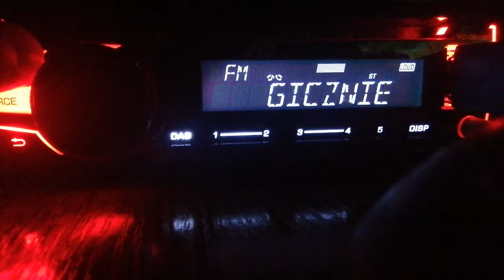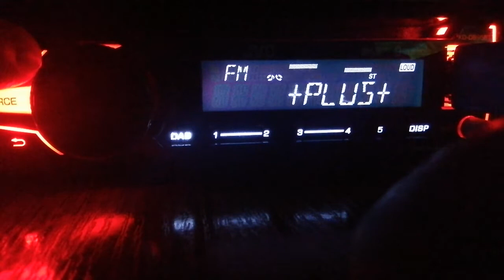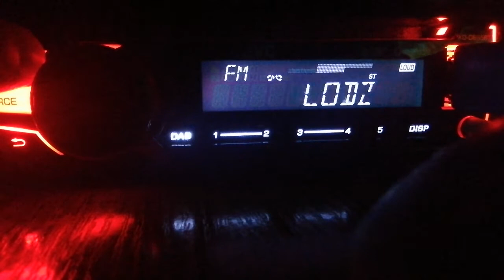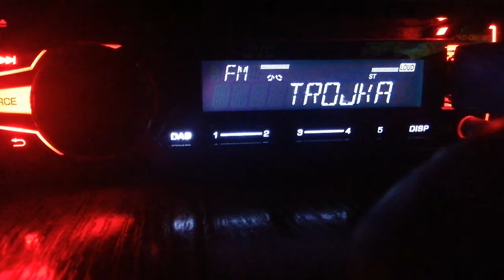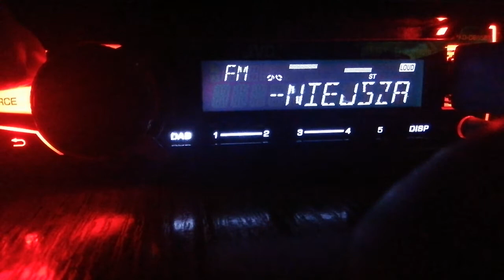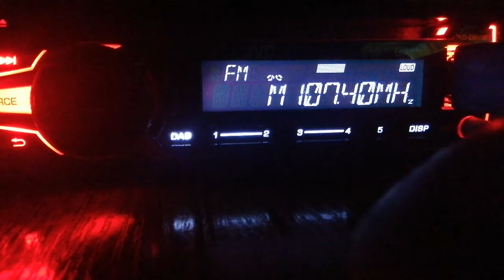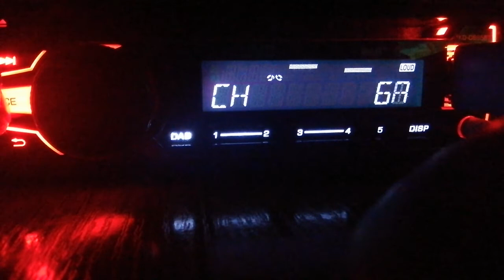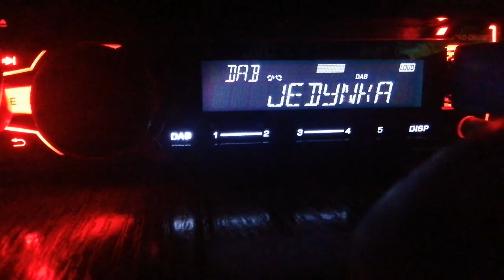Stacjonarny skan FM w Zgierzu na JVC KD-DB95BT z anteny ustawionej Pionowo - 13.02.2021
Antena ustawiona ponownie w polaryzacji pionowej gdyż większość stacji lokalnych w regionie Łódzkim tak właśnie nadaje, Próbowałem ustawić Radio ZW na 97,7 niestety bez skutecznie jedynie szczątkowy odbiór niestety polaryzacja V znacznie gorzej się rozchodzi niż polaryzacja H przykład Radio Konin FM odległość w linii prostej ponad 88 KM i odbiera bez problemu w ciągu dnia, natomiast odległość do Niżankowic to raptem 91 KM i nadajnik pracuje z nieco większą mocą ale nie przekłada się to na efekty bez propagacji.

Lista stacji FM

87.7 - Polskie Radio Program 1 (Jedynka) RTCN Konin *Żółwieniec*
87.9 - Radio Maryja TON Łódź *Komin EC-4*
88.0 - Radio 7 Żuromin *ul.Towarowa*
88.1 - Radio Płock FM - RPL FM TON Płock *Komin b. mleczarni Mitex*
88.3 - Radio Maryja Kutno *Komin ECO*
88.4 - Radio Pogoda TON Warszawa *Hotel Marriott*
88.6 - Radio RSC Skierniewice *Komin OSM*
88.8 - Studenckie Radio Żak Łódź *VII Dom Studenta PŁ*
89.0 - Radio Maryja TON Warszawa *Hotel Marriott*
89.2 - Radio RMF MAXXX Włocławek Włocławek *Zawiśle*
89.4 - Radio Eska Bełchatów Bełchatów *ul. Czapliniecka*
89.6 - Antyradio Łódź *Budynek Textilimpex*
89.8 - Radio WAWA Warszawa *Budynek Rondo 1*
90.1 - Radio Eska Łódź TON Łódź *Komin EC-4*
90.2 - Radio Maryja TSR Kamieńsk *Góra Kamieńska (h75)*
90.4 - Radio VOX FM Płock *ul. Kochanowskiego*
90.6 - Polskie Radio Program 2 (Dwójka) RTCN Częstochowa *Wręczyca*
90.8 - Radio 7 Mława *ul. Instalatorów*
91.0 - Radio RMF FM RTCN Warszawa *Raszyn*
91.1 - Radio Poznań RTCN Kalisz*Mikstat*
91.2 - Radio RMF Classic Włocławek*Zawiśle*
91.4 - Polskie Radio Program 2 (Dwójka) TON Łódź *Komin EC-4*
91.7 - Polskie Radio Program 3 (Trójka) RTCN Częstochowa *Wręczyca*
91.9 - Radio Poznań RTCN Konin *Żółwieniec*
92.0 - Polskie Radio Program 1 (Jedynka) RTCN Przysucha *Kozłowiec*
92.1 - Nasze Radio 92,1 FM... nostalgicznie Zduńska Wola *Komin EC Zduńska Wola*
92.2 - Polskie Radio Program 1 (Jedynka) RTCN Płock *Rachocin*
92.3 - Polskie Radio Program 1 (Jedynka) RTCN Kielce*Święty krzyż*
92.6 - Radio ZET TON Łódź *Komin EC-4*
92.8 - POPradio TON Pruszków *Komin b. EC Pruszków II*
92.9 - Radio FAMA Tomaszów Tomaszów Mazowiecki *Komin b. ZWCh Wistom*
93.0 - Polskie Radio Program 1 (Jedynka) RTCN Olsztyn *Pieczewo*
93.1 - Polskie Radio 24 Sieradz *Komin PEC*
93.2 - Radio Złote Przeboje 93,2 FM Małogoszcz *ul. Konarskiego*
93.3 - Radio Eska Rock Warszawa *Budynek Rondo 1*
93.5 - Radio RMF FM TON Łódź *Komin EC-4*
93.8 - Radio Victoria Kutno *Kościół Św. Jana Chrzciciela*
94.0 - Meloradio 94,0 RTCN Warszawa *Pałac Kultury i Nauki*
94.2 - Polskie Radio 24 RTCN Kalisz*Mikstat*
94.3 - Radio RMF FM RTCN Płock *Rachocin*
94.4 - Polskie Radio Program 3 (Trójka) RTCN Giżycko *Miłki*
94.6 - Radio RMF FM RTCN Poznań*Śrem*
94.7 - Radio Victoria Rawa Mazowiecka *Regnów*
94.8 - Polskie Radio Program 1 (Jedynka) RTCN Iława*Kisielice*
94.9 - Radio Sochaczew Sochaczew *Komin b. ChZWCh Chemitex*
95.0 - Polskie Radio Program 2 (Dwójka) TON Konin *11 Listopada*
95.2 - Radio Maryja Sieradz *Komin PEC*
95.2 - Radio Eska Płock Płock *ul. Kochanowskiego*
95.3 - Radio RMF FM RTCN Olsztyn*Pieczewo*
95.4 - Radio Maryja Skierniewice *Komin OSM*
95.6 - Polskie Radio Program 2 (Dwójka) RTCN Kalisz*Mikstat*
95.7 - Radio Maryja Piotrków Trybunalski *Komin MZGK C-2*
95.8 - Radio RMF MAXXX Konin Konin *Złota Góra*
96.0 - Radio Parada Łódź *Komin b. ZWCh Chemitex-Anilana*
96.1 - Polskie Radio Program 3 (Trójka) RTCN Płock*Rachocin*
96.2 - Polskie Radio Program 3 (Trójka) RTCN Kielce*Święty krzyż*
96.5 - Radio Plus Warszawa RTCN Warszawa *Pałac Kultury i Nauki*
96.6 - Radio Złote Przeboje 96,6 FM Częstochowa *Biurowiec Centrum*
96.7 - Radio Łódź Sieradz *Elewator Sieradz*
96.9 - Polskie Radio 24 Kutno*Komin ECO*
97.1 - Radio RMF FM SLR Włoszczowa *Dobromierz*
97.3 - Radio ZET RTCN Płock*Rachocin*
97.4 - Radio TOK FM TON Łódź *Komin EC-4*
97.6 - Polskie Radio Program 2 (Dwójka) RTCN Bydgoszcz*Trzeciewiec*
97.7 - Radio ZW Działoszyn*Niżankowice*
97.8 - Radio Parada Opoczno*Komin ZEC*
97.9 - Radio VOX FM Łódź *al. Piłsudskiego 12*
98.0 - Radio RMF FM RTCN Kalisz*Mikstat*
98.1 - Polskie Radio Program 2 (Dwójka) RTCN Płock*Rachocin*
98.2 - Radio Strefa FM Piotrków Piotrków Trybunalski *Komin MZGK C-2*
98.4 - Polskie Radio Katowice RTCN Częstochowa *Wręczyca*
98.6 - Radio Niepokalanów TON Łódź *Komin EC-4*
98.8 - Polskie Radio Program 3 (Trójka) RTCN Warszawa *Raszyn*
98.9 - Radio RMF FM RTCN Konin *Żółwieniec*
99.2 - Radio Łódź TON Łódź *Komin EC-4*
99.6 - Meloradio 99,6 Konin *Złota Góra*
99.8 - Radio WAWA Łódź Łódź *al. Piłsudskiego 12*
100.0 - Polskie Radio Program 1 (Jedynka) RTCN Kalisz *Mikstat*
100.3 - Polskie Radio PiK RON Włocławek *Szpetal Górny*
100.4 - Radio Plus Łódź TON Łódź *Komin EC-4*
100.7 - Radio Q Kutno *Komin PW Mika*
101.0 - Polskie Radio RDC - Radio Dla Ciebie RTCN Warszawa *Pałac Kultury i Nauki*
101.3 - Radio Złote Przeboje 101,3 FM TON Pabianice *Komin b. ŁZZ Herbapol*
101.4 - Radio Kielce RTCN Kielce*Święty krzyż*